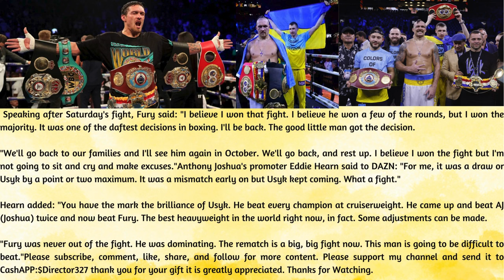Oleksandr Usyk to be stripped of belt immediately after beating Tyson Fury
Oleksandr Usyk is expected to vacate his IBF world title - despite only just becoming the undisputed heavyweight champion of the world. Usyk defeated Tyson Fury via split decision on Saturday to add the WBC title to his collection. He now possesses all four major heavyweight belts - the WBC, WBA, WBO, and IBF - becoming the division's first undisputed champion since Lennox Lewis in 1999. Usyk, who was the undisputed cruiserweight champion before stepping up to heavyweight, also boasts the IBO and Ring Magazine belts. He is now set to take on Fury in a pre-agreed rematch in October, which is expected to be another close fight. But Filip Hrgovic, the IBF's mandatory challenger, isn't willing to wait around for a rematch. He's set to duke it out with Daniel Dubois for the soon-to-be-vacant title in June, with the winner expected to take on Anthony Joshua come September.

Consequently, if and when Fury and Usyk go head-to-head again, they'll be vying for just three titles. The IBF has a track record of swift action, having stripped Fury of his title post-haste following his victory over Wladimir Klitschko in 2015. Back then, Fury had committed to a rematch with Klitschko, which left him unable to meet the demands of facing mandatory challenger Vyacheslav Glazkov. Ultimately, Fury withdrew from the rematch, gave up his other titles, and spent nearly three years out of the ring battling a drink-and-drug-fueled depression.
Speaking after Saturday's fight, Fury said: "I believe I won that fight. I believe he won a few of the rounds, but I won the majority. It was one of the daftest decisions in boxing. I'll be back. The good little man got the decision.

"We'll go back to our families and I'll see him again in October. We'll go back, and rest up. I believe I won the fight but I'm not going to sit and cry and make excuses."Anthony Joshua's promoter Eddie Hearn said to DAZN: "For me, it was a draw or Usyk by a point or two maximum. It was a mismatch early on but Usyk kept coming. What a fight."

Hearn added: "You have the mark the brilliance of Usyk. He beat every champion at cruiserweight. He came up and beat AJ (Joshua) twice and now beat Fury. The best heavyweight in the world right now, in fact. Some adjustments can be made.

"Fury was never out of the fight. He was dominating. The rematch is a big, big fight now.